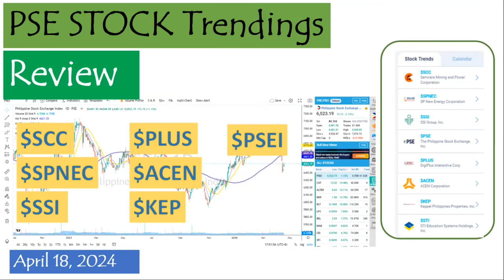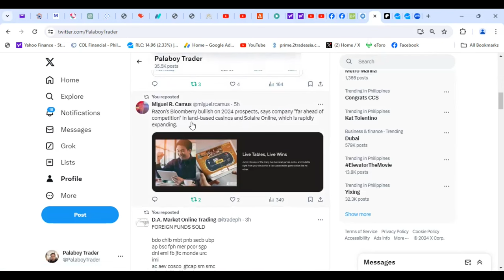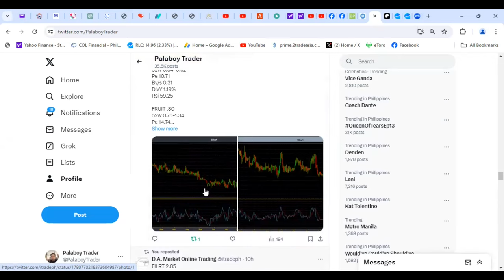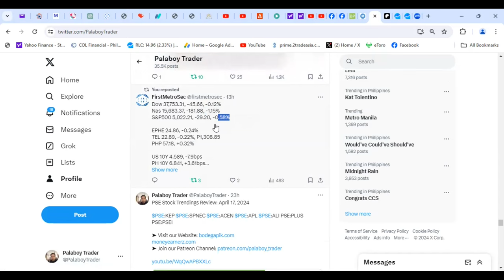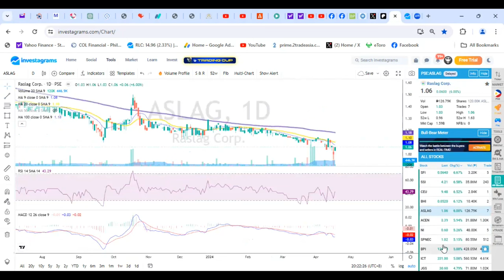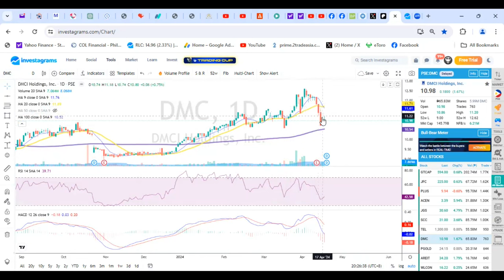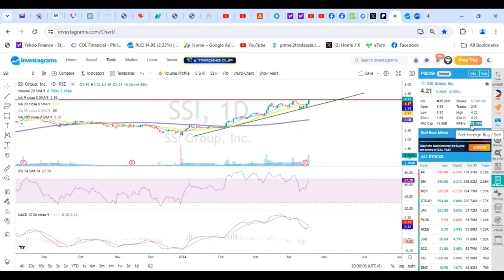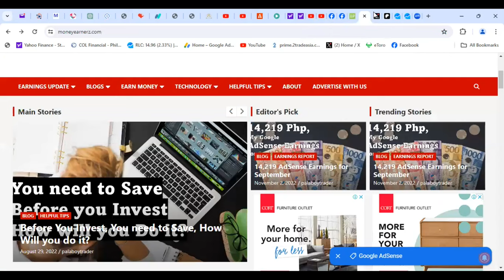PSE Stock Trendings Review: April 18, 2024